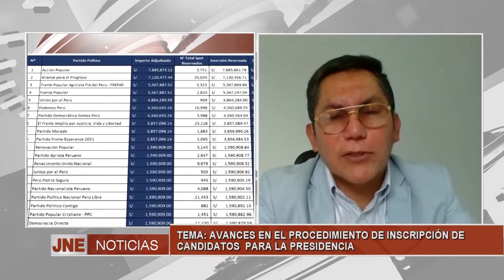LUIS CARRASCO, PRESIDENTE DEL JEE LIMA CENTRO 1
TEMA:   AVANCES EN EL PROCEDIMIENTO DE INSCRIPCIÓN DE CANDIDATOS  PARA LA PRESIDENCIA.